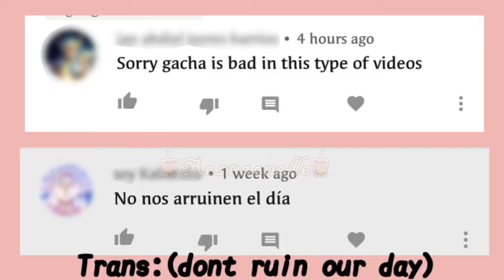You Got It Meme | kinda wholesome ver? | Gacha club | Shout out? | Read Pinned comment